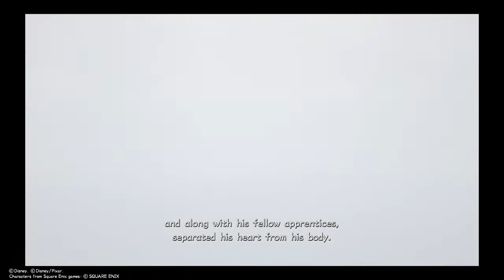KINGDOM HEARTS Ⅲ Walkthrough campaign Gameplay Part 7 - TOY BOX